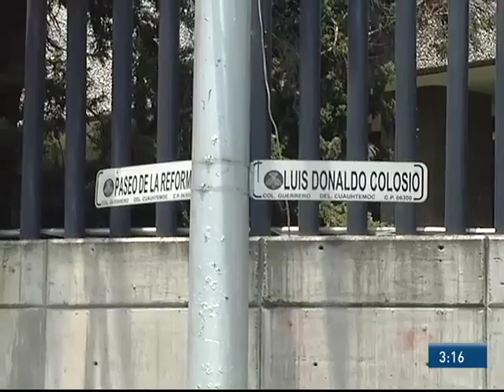Detienen a un tercer militar